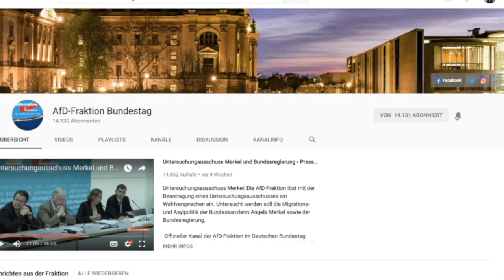Die Familien brauchen unsere Unterstützung! - Robby Schlund - AfD-Fraktion im Bundestag